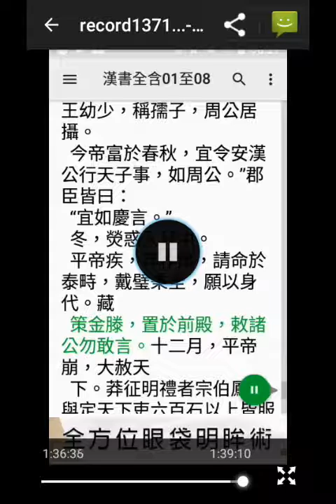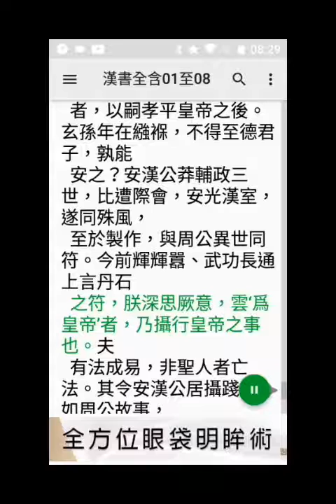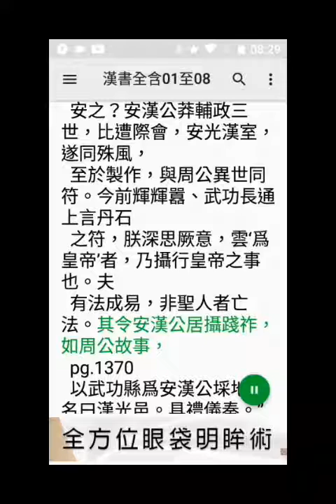record漢書 頁1369至1370王莽篡漢，20210118 144348